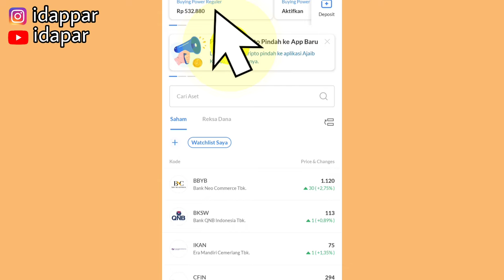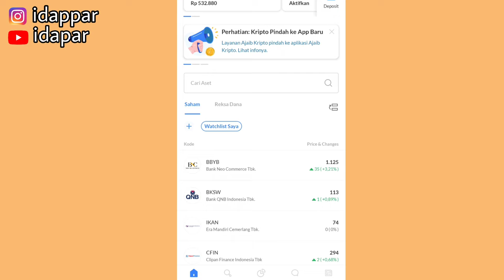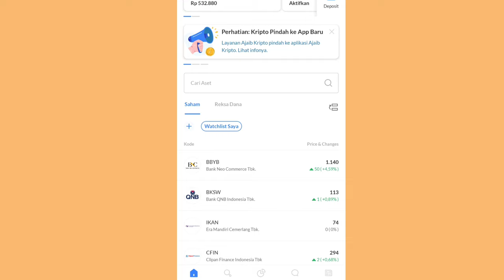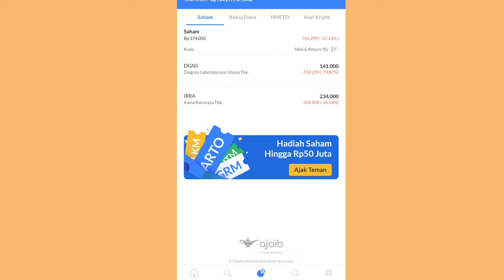CARA CARI CUAN ONLINE NYOBAIN MAIN SAHAM 🤑 BIKIN UNTUNG APA MALAH RUGI?❓ NAMBAH PENGHASILAN/BONCOS 😁